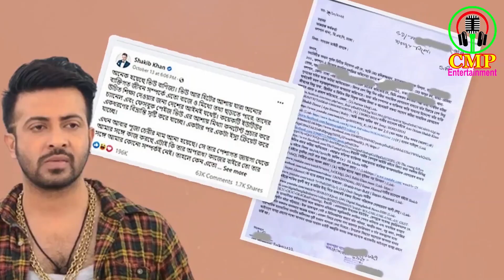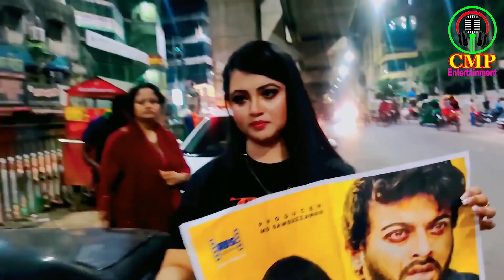বিয়ের জন্য প্রস্তুত মৌ | শাকিবের কাছে নায়িকারা জেনে-বুঝেই যাচ্ছে | জন্মদিনে পায়রা’র সাজে পরীমনির চমক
জন্মদিনে ‘পায়রা’র সাজে চমক দেখালেন পরীমনি , রাজধানীর পাঁচতারকা হোটেলে জমকালো আয়োজনের মধ্য দিয়ে ছেলে শাহীম মাহমুদ রাজ্য ও স্বামী শরিফুল রাজ ও নানাকে নিয়ে কেক কাটেন পরীমনি।

পরিবারের চাপ রয়েছে বিয়ে করার। অবশ্য আমি নিজেও মানসিকভাবে প্রস্তুত বিয়ে করার জন্য। একজন ভালো মনের মানুষ খুঁজছি, বললেন বাংলা চলচ্চিত্র ও টেলিভিশনের জনপ্রিয় অভিনেত্রী মৌমিতা মৌ

অপপ্রচার ও মানহানিতে জড়িত সাংবাদিক ও ইউটিউবারদের বিরুদ্ধে আইনি ব্যবস্থা নিলেন শাকিব খান । বৃহস্পতিবার (২০ অক্টোবর) রাতে ঢাকার গুলশান থানায় শাকিব খানের পক্ষে মনিরুজ্জামানের করা সাধারণ ডায়েরি (জিডি) নম্বর ১৩২৭

গত শুক্রবার (২১ অক্টোবর) বিকাল ৫টার দিকে বনানীর ১১ নাম্বার রোডে ‘গ্লোম্যাক্স' নামে একটি বিউটি পার্লার উদ্বোধন করেছেন ঢালিউডের শীর্ষ নায়ক শাকিব খান।

শাকিব খানের কাছে যারা যাচ্ছে, জেনে-বুঝেই যাচ্ছে , নিজের ইচ্ছাতেই যাচ্ছে, বললেন আলোচিত মডেল-অভিনেত্রী হুমায়রা সুবাহ । শাকিব খানের সাথে কাজ করতে চান এই অভিনেত্রী ।